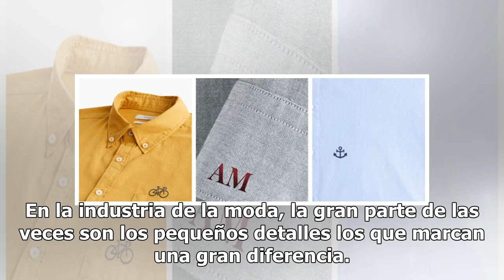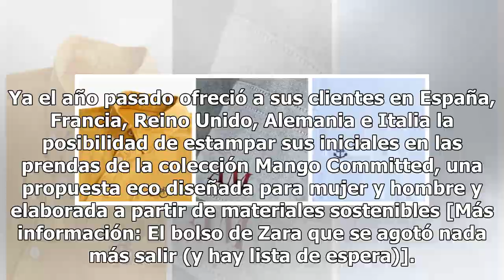Mango permite personalizar tus camisas o polos (y gratis)